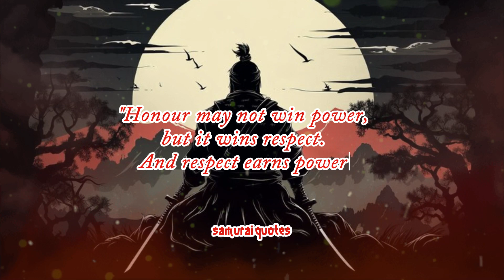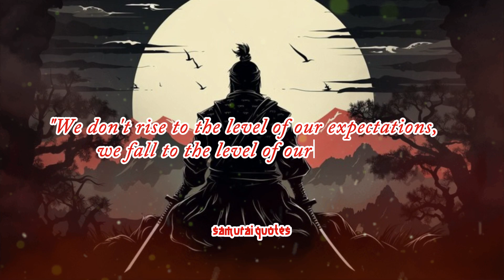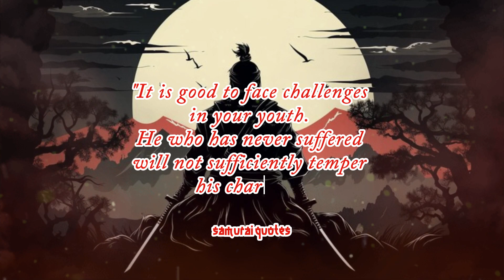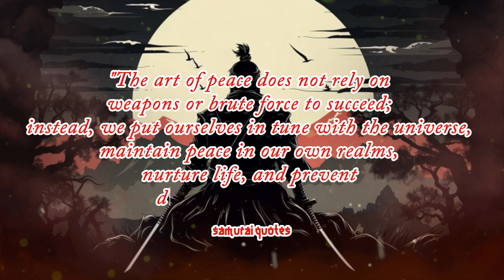Life Lessons From A Samurai We Should know Before It's Late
The samurai were members of the Japanese warrior caste. Originally, the term referred to aristocratic warriors known as Bushi, but over time it encompassed all members of the warrior class who gained power from the 12th century onwards, reigning over Japanese governance until the Meiji Restoration in 1868. Emerging from regional warrior groups, the samurai during the Kamakura period (1192–1333) developed a disciplined culture characterized by military prowess and a strong sense of stoicism, distinct from the refined atmosphere of the imperial court. The ideal samurai embodied stoic qualities, adhering to an unwritten code of conduct later formalized as Bushidō, which prioritized bravery, honor, and unwavering loyalty above all else, even life itself.

Hope you enjoyed this Wise Stoic Deep Life Lessons from Samurai's Life.